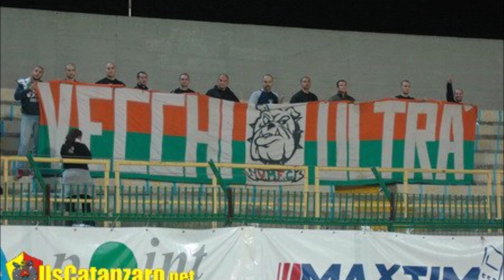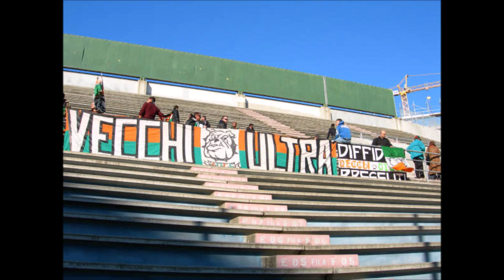Vecchi Ultrà VeneziaMestre fenomeno inquietante...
Vecchi Ultrà VeneziaMestre Story